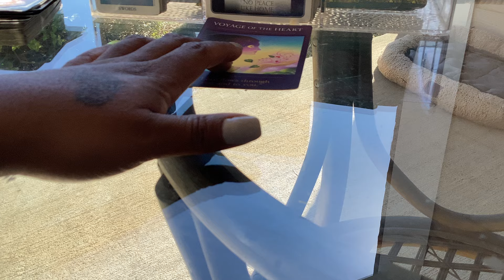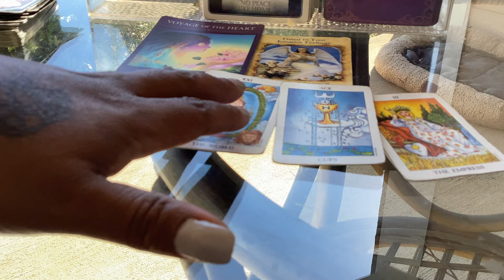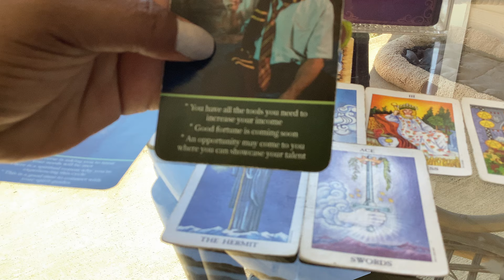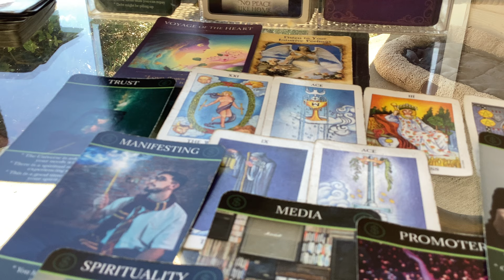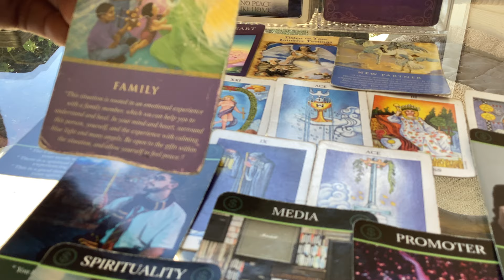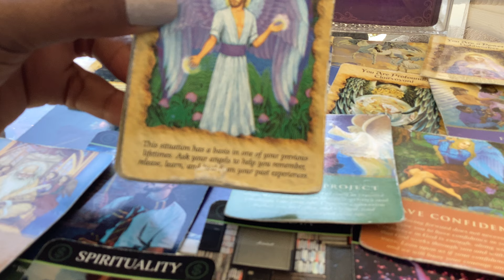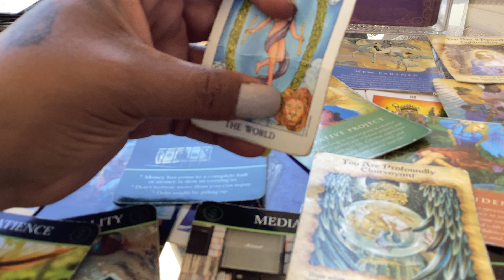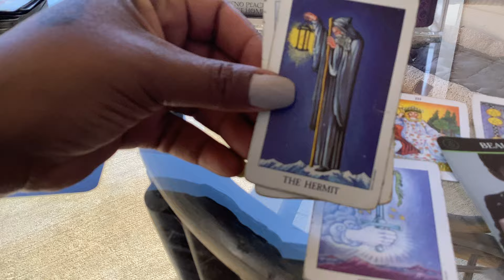4 New guides communicating…so take it seriously 1 spirit guide does not play about or with u